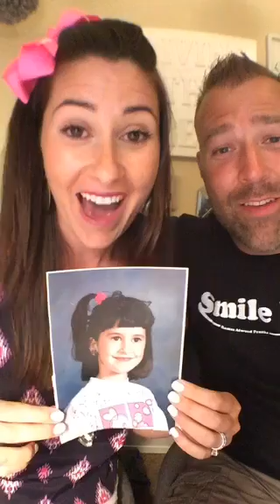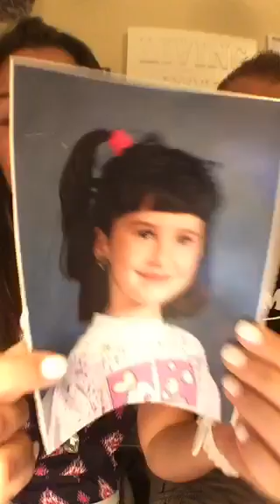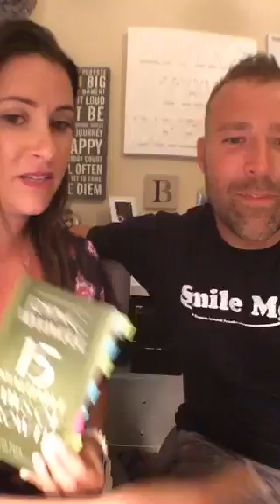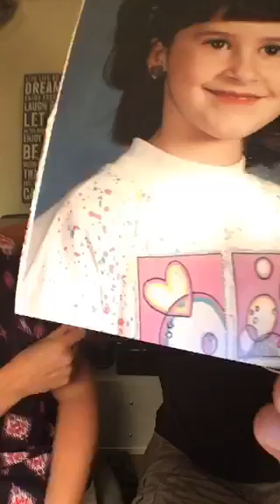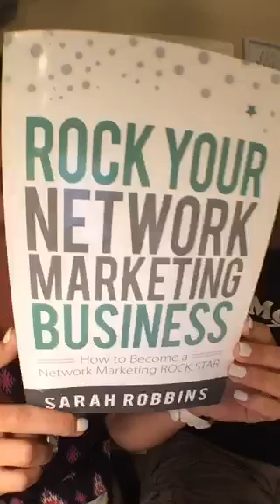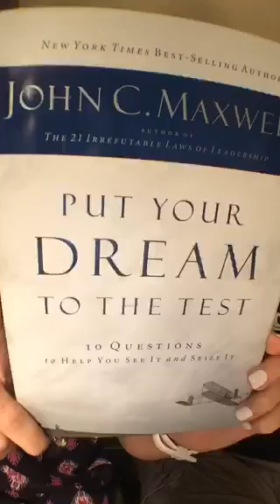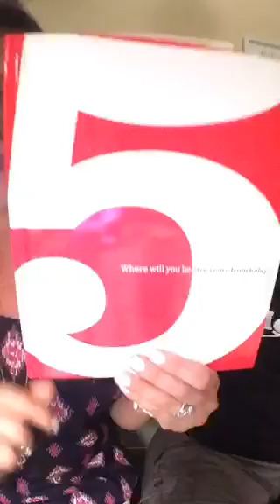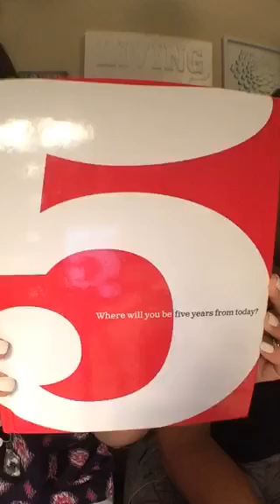Q&A: network marketing questions asked on Periscope (Periscope Replay)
Follow us on periscope to watch these videos live: Alana bookhout @oilthetime